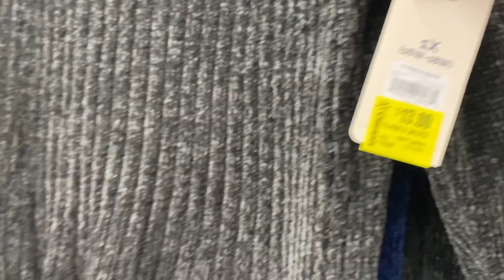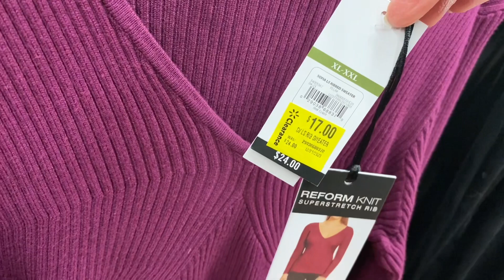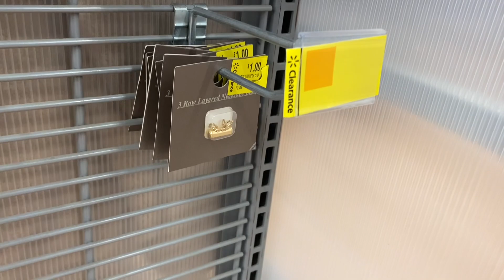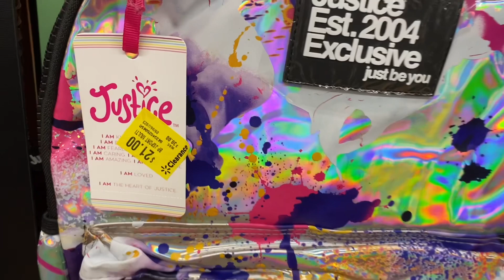WALMART CLEARANCE THIS WEEK 💋 WALMART SHOP WITH ME 💋 WALMART CLEARANCE CLOTHES 💋 WALMART SALE